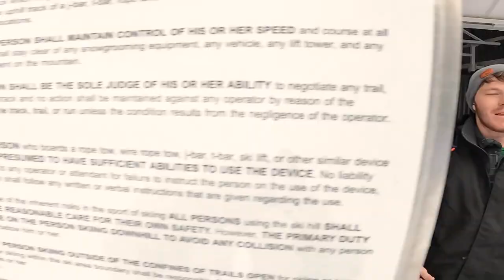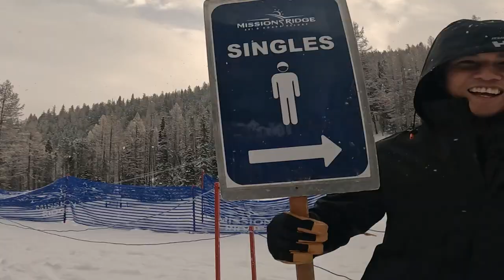Mission Ridge Weekly Recap Dec 1 - 4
That's a wrap on another successful weekend here up at the Ridge. The recent snow and snowmaking made for a great weekend of skiing and riding Reminder, we will be closed Monday, December 5th, through Wednesday, December 7th. We will reopen on Thursday, December 7th, through Sunday, December 11th.